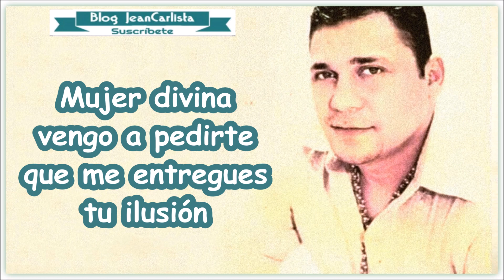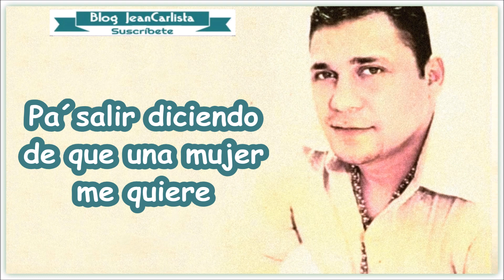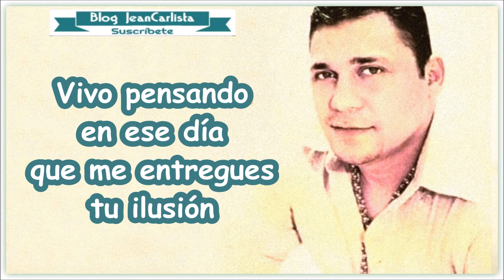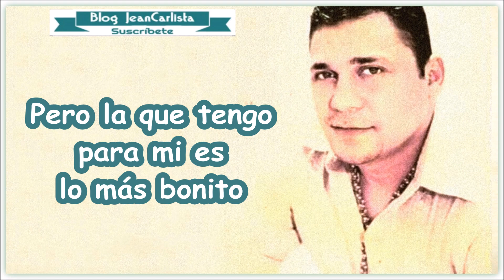Ya Es La Hora, Binomio De Oro De América | Video Letra ᴴᴰ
Jean Carlos Centeno, Binomio De Oro
Canción: Ya Es La Hora (Letra)
Año: 1996
Álbum: A Su Gusto

Letra:

Ve tu, mujer bonita
vengo a decirte lo que hay
en mi corazón
oye tu, mujer divina
vengo a pedirte que me entregues
tu ilusión

Yo no sé, lo que haré contigo
sólo sé que te voy a dar cariño
dime tú, lo que harás conmigo
dime si pero dímelo ahora mismo

Pa' salí gritando
de que una mujer me quiere
pa' salí gritando
a todo el mundo mi destino
pa' salí diciendo
pa' salí gritando
pa' salí diciendo
que pueden haber mujeres
pero la que tengo
para mí es lo más bonito

Ya es la hora, ya es la hora
de que vivas conmigo
ya está bueno, ya está bueno
de amores escondidos
no estés sola, no estés sola
yo te brindo un cariño

Ve tu, te estoy hablando
porque no aguanto las ganas
de darte amor
oye tu, vivo pensando
en ese día que me entregues
tu ilusión

Dime ya, la verdad tus ansias
porque yo no puedo aguantar las mías
ya llegué, yo soy el hombre que amas
dime si, y no te eches más mentiras